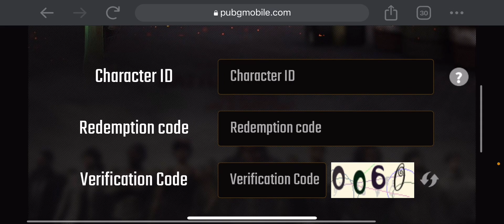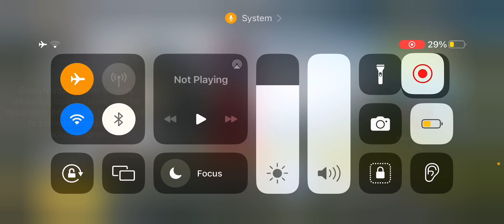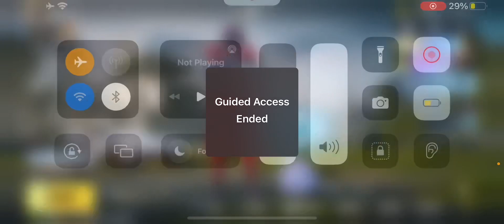PUBG MOBILE NEW REDEEM CODE TODAY || Get Free Uc || Zaheer Op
PUBG MOBILE NEW REDEEM CODE TODAY | MY FAVOURITE MAP | ROYAL PASS GIVEAWAY

PUBG MOBILE NEW REDEEM CODE TODAY | ROYAL PASS GIVEAWAY | Free Uc

PUBG MOBILE NEW REDEEM CODE TODAY | FREE UC | ROYAL PASS GIVEAWAY

PUBG Mobile New redeem code
PUBG Mobile 100% working Redeem Code
How To Get PUBG Mobile redeem code
How To Redeem PUBG mobile Redeem Code
PUBG Mobile Working Redeem Code

Royal pass m8 pubg mobile

GET M16 ROYAL PASS FOR FREE || GROUP PURCHASE PERKS TRICK PUBG MOBILE

M16 RP Leaks

M16 RP Group Purchase Perks

RP Purchase Perks

PUBG purchase perks m16

PUBG Mobile group purchase perks

Zaheer Op
Fm Radio Gaming
Romeo Gaming
Not Charlie
Farooq Ahmed YT
Fm Radio YT
ArduzAi
PASHTOON YT